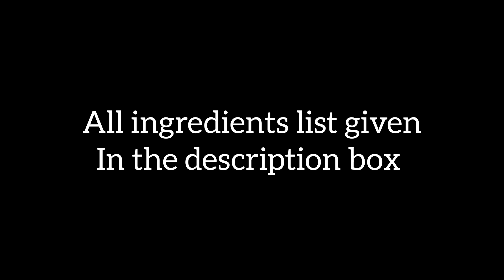மசாலா சுவீட் கார்ன் | Masala Sweet Corn | Reehana Recipes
Masala Sweet Corn

Ingredients :

Sweet Corn : 1
Turmeric powder : 1 pinch
Salt : 1/2 tsp
Chilli powder : 1/2 tsp
Salt : 1/4 tsp
Pepper powder : 1/4 tsp
Chat masala : 1/4 tsp
Lemon juice : 1 tsp

@rєєhαnα rєcípєѕ